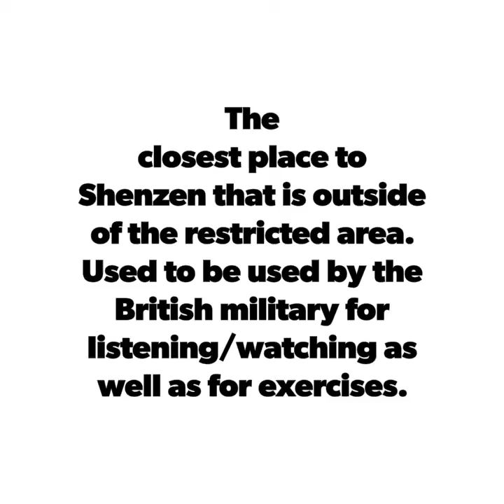She Leng Taishekmo /Crest Hill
She Leng
Taishekmo
/Crest Hill the closest peak to see Shenzhen china..
17-10-18
Thejourneybella08